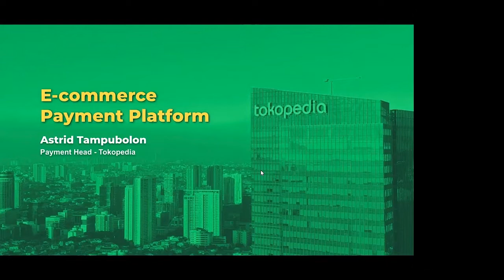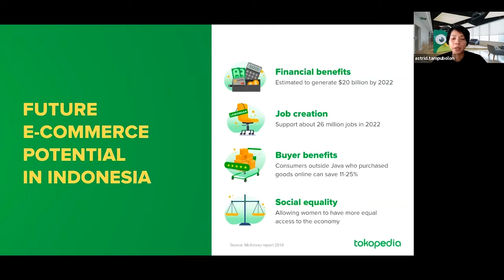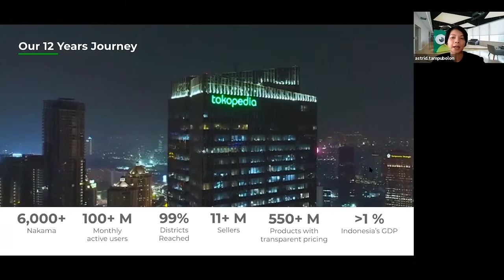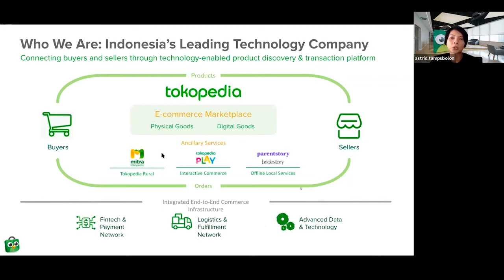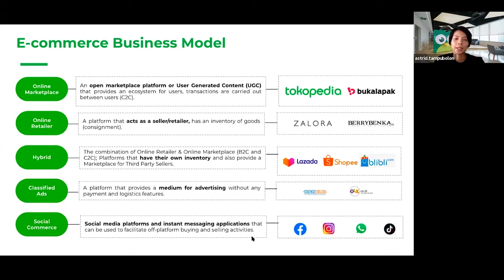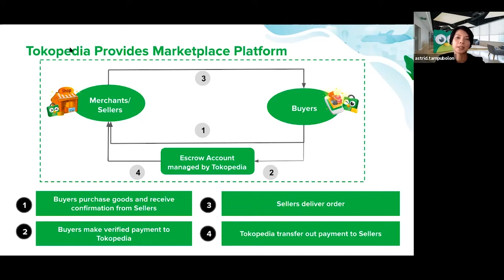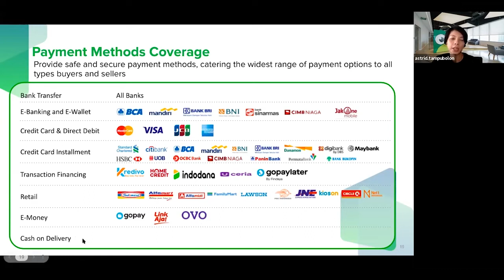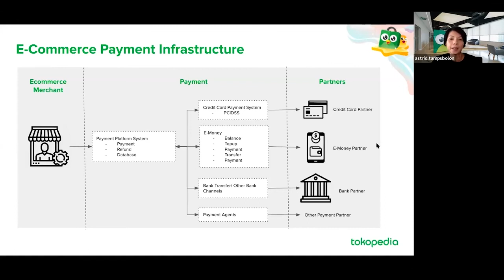Transaction Process & online payment in e commerce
Halo Sobat teknik !!

Bagi kalian yang ingin tahu bagaimana perusahaan E-Commerce melakukan transaksi dan online payment, yuk intip keseruannya bersama dengan Ms. Astrid Tampubolon sebagai Associate Vice President of Tokopedia Payment!